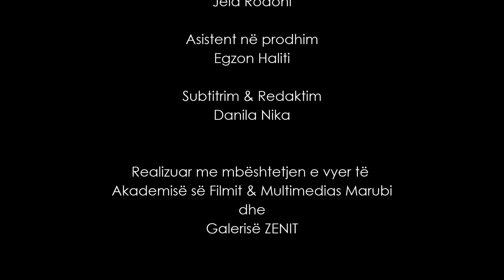Shqipja na bën shqiptar! - Episodi i dytë